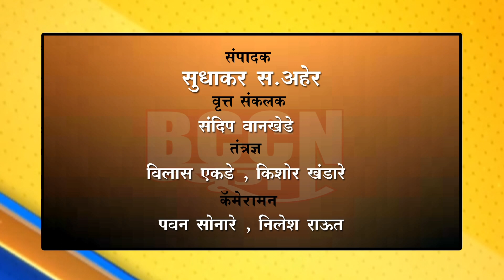बुलडाणा : अभयारण्यातील वन्यजीव आणि वनस्पतीच्या अभ्यासाकरीता पत्रकारांचा दौरा...